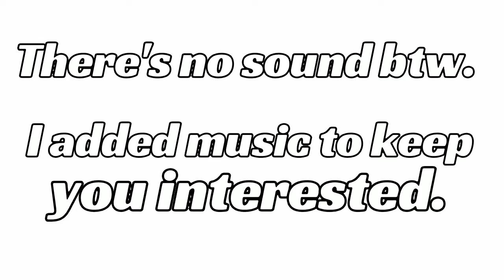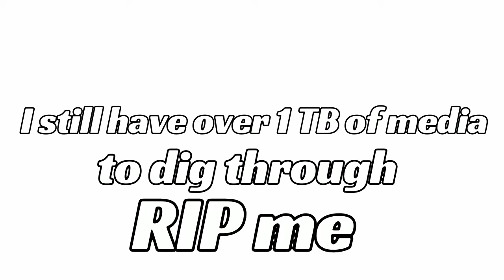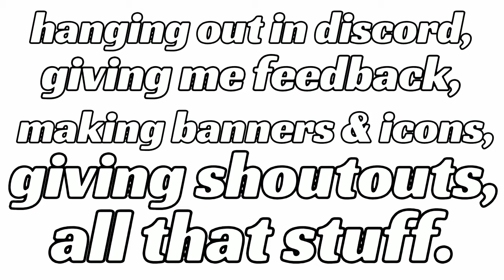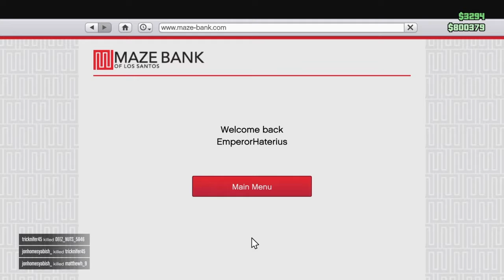GTA V: Crime, Shenanigans, & Duels Of The Fates XIV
Grand Theft Auto V [PS4]
Grand Theft Auto Online [PS4]
Crime, Shenanigans, & Duels Of The Fates 14
Featured: Reaper_Crew_357 Games, KihrinSohn, Tha50calMan, GoBlue4Life93, DaMickeyDaMouse

Hail! I am Emperor Haterius.
With this channel I seek to bring you highlights, playthroughs, and live streams of my gaming experiences. Such as great matches, unintentional glitches & bugs, dumb humor, and memorable moments with my friends and family.
"]-[ate' Plays" are my solo gameplay videos: singleplayer playthroughs or solo multiplayer.
"]-[ate' Plays With Friends" are my cooperative or party multiplayer videos.
By default I stream my games through PlayStation 4.
I tend to jump around games as my mood dictates, so if you want to see more specific games, let me know in comments.
You will see that I often have silent live streams; sometimes I just want to play a game in silence, or the game is better viewed silently.
For now I do not have an upload or streaming schedule, as I work a job throughout the week, but I hope you stick around to see what I get into next!